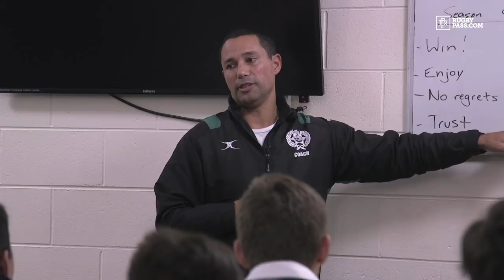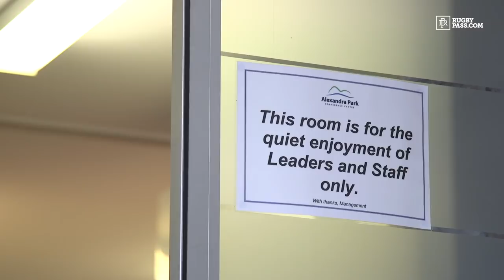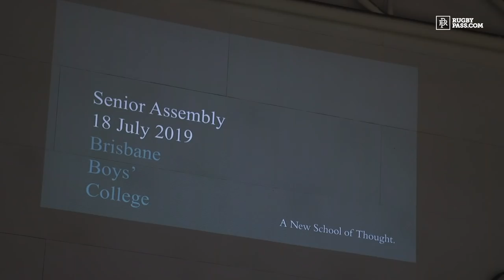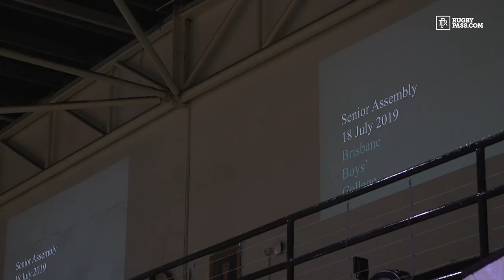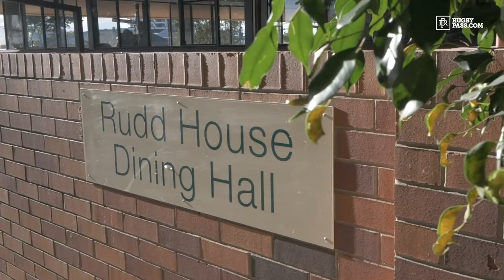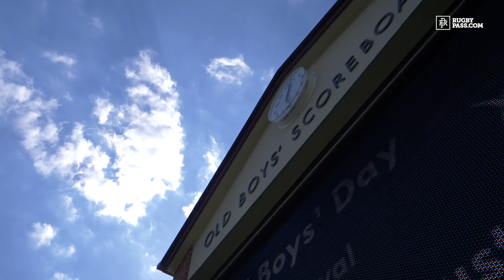This is the standard of Australian schoolboy rugby | Brisbane Boys | Sports Documentary | S6 E2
In Episode 2, pre-season comes to a punishing conclusion as the team completes a week-long camp on the Sunshine Coast, before a final trial game shapes the final squad selection. Days out from the opening GPS round, an injury to a key play-caller causes a last-minute re-shuffle and the team is presented with their jerseys at School Assembly in front of friends and family. Round 1 kicks off in perfect conditions at Churchie, but will the new look backline handle the pressure of opening round nerves?